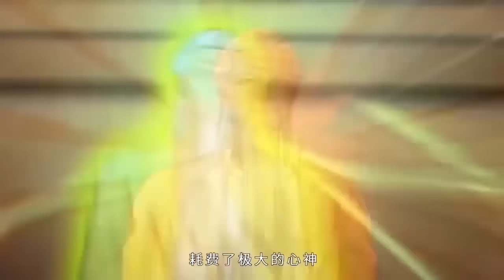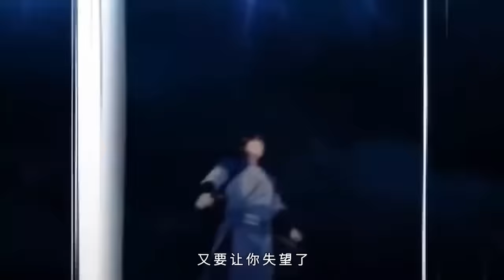【Eng Sub】《我可以無限頓悟\I Can Have Infinite Epiphanies》1-58集_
00:00 加入Qixiang-YouTube会员 抢先看更多精彩动漫：

【故事簡介】
        穿越玄幻世界还变成了被称为人族大叛徒的儿子该怎么办！白墨在圣玄宗入门弟子考核时觉醒顿悟系统，只要被人嫉妒就能获得顿悟机会。 于是，他从弟子考核开始一路打脸，故意引人注目让他人嫉妒自己而获得顿悟机会，无论何等功法、秘籍，只要有人嫉妒他，白墨就能开启顿悟，瞬间将它修炼圆满！ 于是白墨身边养了很多大反派，偶尔调戏一下，就喜欢看着敌人嫉妒怨恨自己，却又干不掉自己的样子！